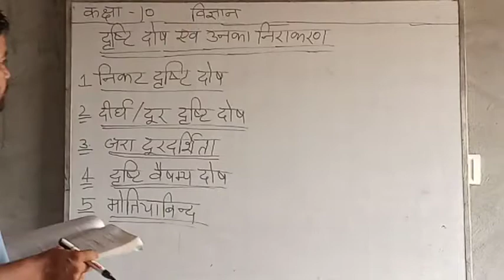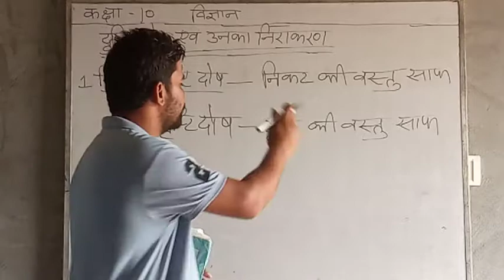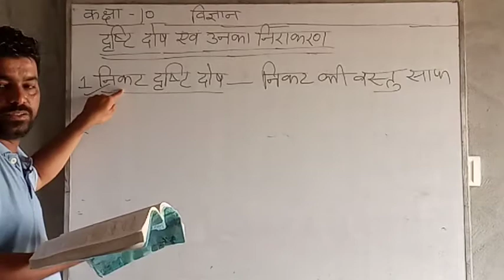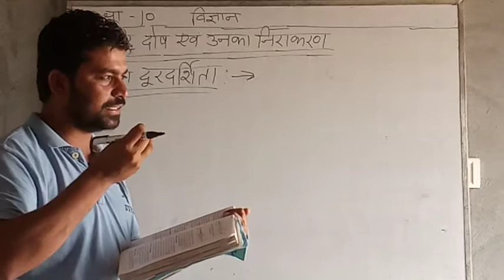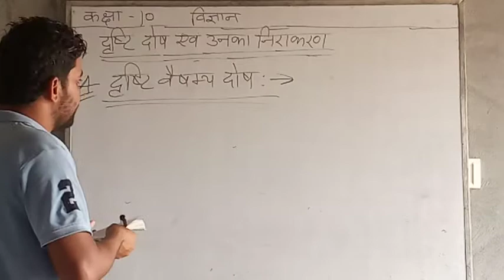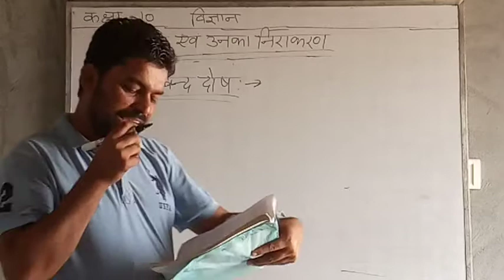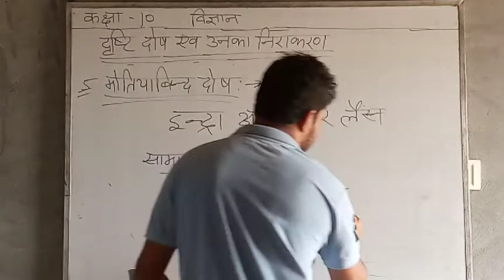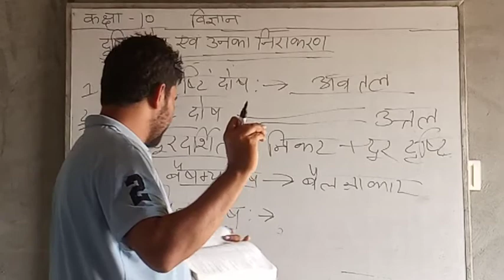Class 10th Science